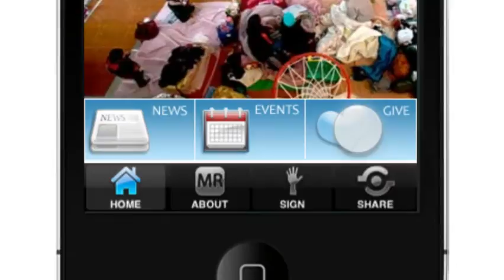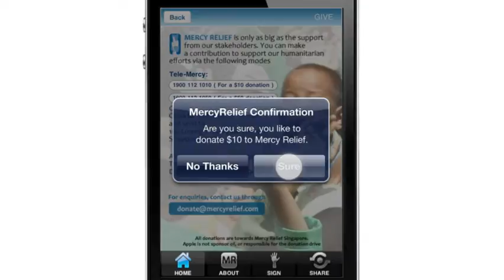Mercy Relief Version 2.0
This is the all new Mercy Relief UI in version 2.0. In this version users are able to directly donate to Mercy Relief via the mobile application.